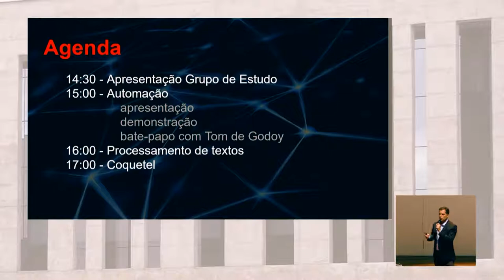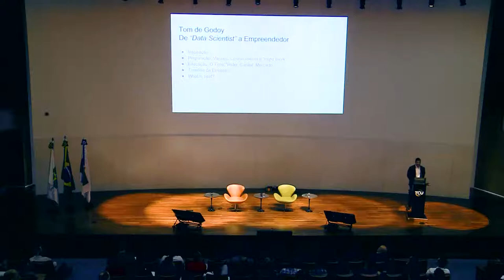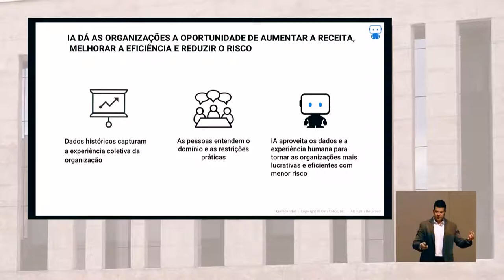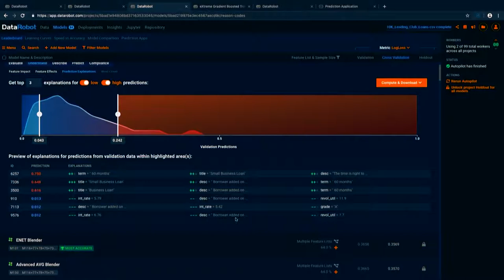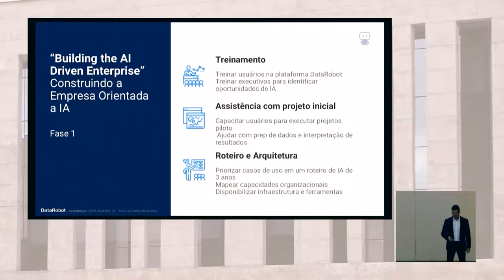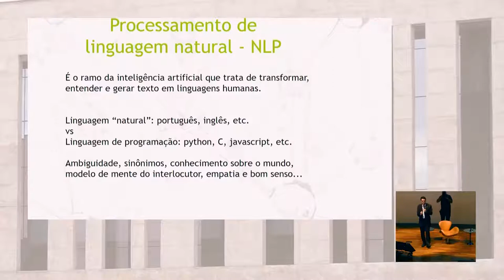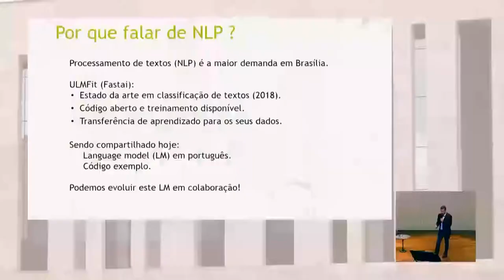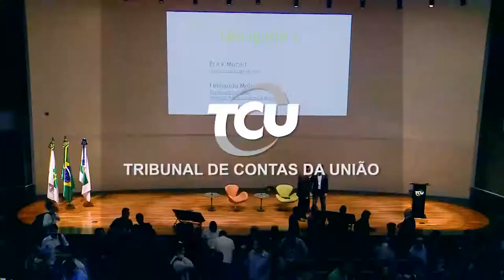Seminário de Inteligência Artificial Aplicada: autoML e NLP (04 06 2019)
Seminário organizado pelo Grupo de Estudo em Deep Learning de Brasília, com apoio do TCU/ISC e do Sendo Federal.

Visa reunir os interessados em aplicações modernas de inteligência artificial (IA) no tratamento de textos (NLP) e automação da IA (autoML) para apresentar o estado da arte nessas áreas e fomentar o seu uso pela Administração Pública

Programação:

- Apresentação do Grupo de Estudo em Deep Learning de Brasília: participantes, objetivos, realizações
- Keynote: Tom de Godoy (DataRobot): de campeão no kaggle à startup "unicórnio" em autoML! Brasileiro conta sua experiência em Data Science: como atingiu posição de destaque no ranking mundial do Kaggle, automatizando a construção de modelos preditivos até se tornar um empreendedor em autoML, atingindo o sucesso com a startup DataRobot e as aplicações de autoML para a Administração Pública
- Demonstração de análise de dados com ferramenta de autoML Passo a passo de análise de dados utilizando tecnologia autoML para construção, teste e operação de modelos de previsão. A construção da análise sobre o dataset se apoiará na ferramenta DataRobot de autoML, demonstrando o baixo nível de complexidade para se gerar modelos preditivos de alto desempenho.
- Sessão de perguntas com o Tom de Godoy
- "Revolução" em NLP? Transferência de aprendizado usando modelos de linguagem em português Será apresentado o estado da arte em NLP com Deep Learning, mostrando como a classificação de texto estará ao alcance de todos.
- Networking entre especialistas em NLP e autoML

Palestrantes
ERICK MUZART FONSECA DOS SANTOS
Graduado em computação, mestrando na área de inteligência artificial e aprendizagem automática, com interesse em aplicações da ciência de dados sobre informações públicas (mineração de texto e visão computacional, por meio de redes neurais profundas) para suporte a ações de controle. De 2008 a 2015, atuou em auditorias de dados e fiscalizações de contratações de TI na Sefti. Desde então coordena o programa de capacitação em análise de dados, no Centro de Pesquisa e Inovação, do ISC.

FERNANDO LUIZ BRITO DE MELO
Servidor do Senado Federal, especialista em BI e ciência de dados, coorganizador do Grupo de Estudo em Deep Learning de Brasília e do meetup Machine Learning

THOMAS DE GODOY
Já foi classificado como 20º melhor cientista de dados do mundo na plataforma de competição de Inteligência Artificial Kaggle.com, que tem mais de 500.000 cientistas de dados registrados. Co-fundador da DataRobot, startup valorada em cerca de 600 milhões de dólares, líder de mercado em autoML.